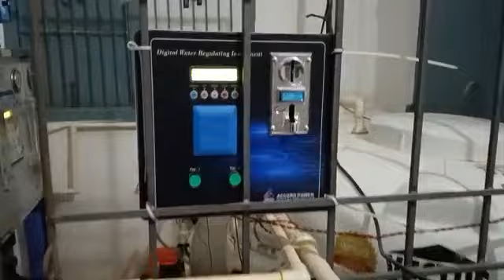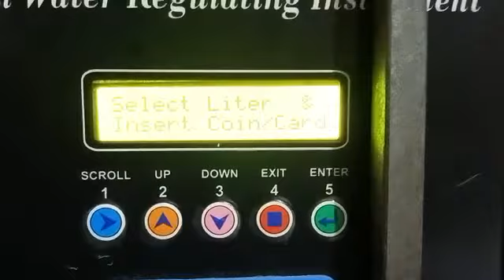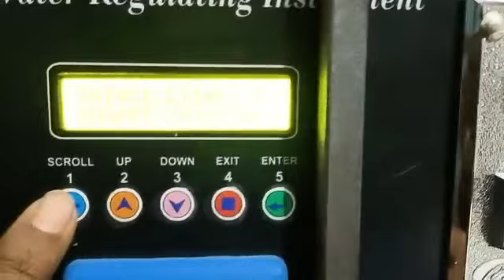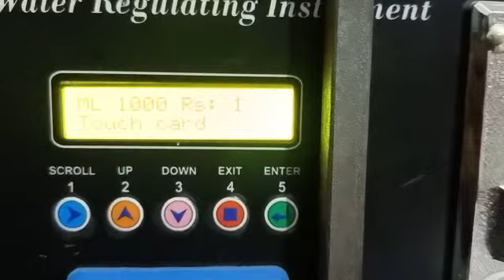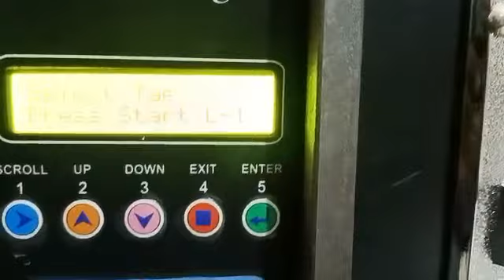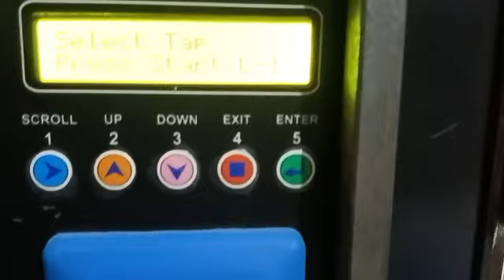500 lph commercial water purifier idea with water ATM machine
500 lph water plant with water atm machine working demo @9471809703
reverse osmosis water filter system